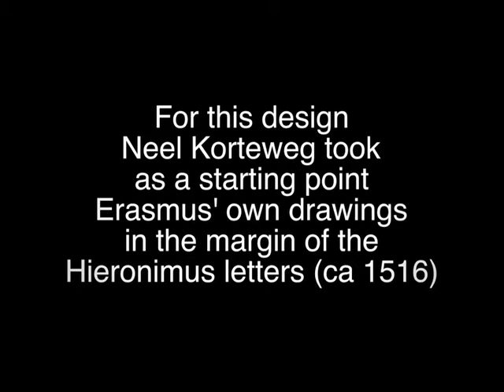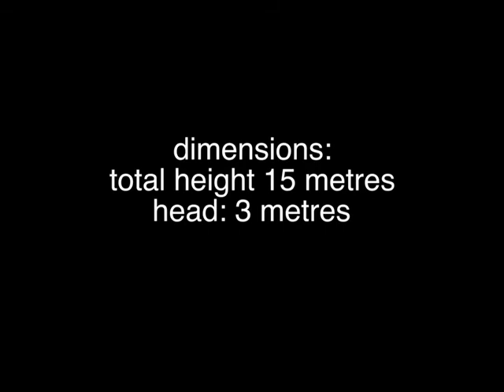Statue for Erasmus. The statue moves in the wind.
Neel Korteweg designed the statue I designes the flexibel column.